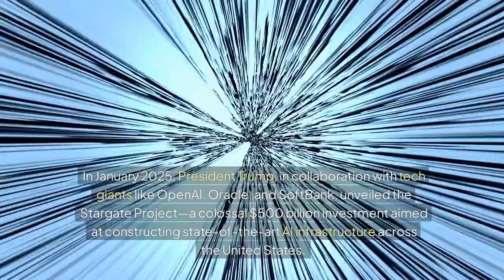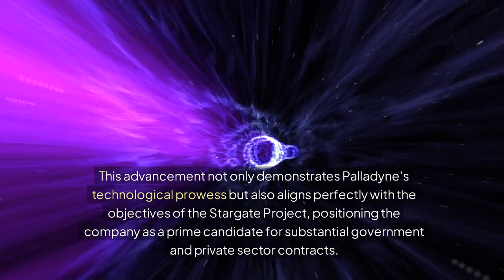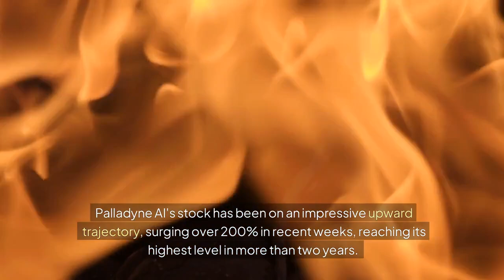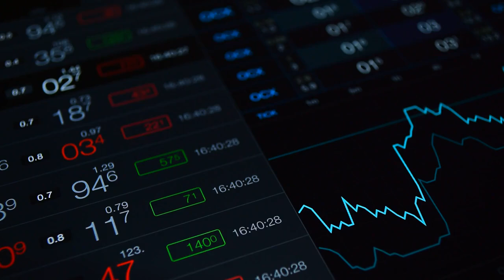Palladyne AI Set to Explode! $500 Billion Stargate Project and $10B Valuation?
Welcome back, tech enthusiasts and savvy investors! 🚀 In today’s video, we dive deep into Palladyne AI Corp. (NASDAQ: PDYN) and explore how it’s positioning itself at the forefront of the $500 billion Stargate Project—a massive AI infrastructure initiative that could change the future of technology as we know it. With exciting updates like a multi-drone autonomous flight and rumored $2 billion federal contracts, Palladyne AI’s growth potential is through the roof.

Please read the disclaimer at the start of the video for important information.

Is Palladyne AI set to become the next tech giant? Could the company’s stock soar from $32 to $75+ in the next year? We break down all the details you need to know, including its partnerships with major defense contractors and its role in the broader AI revolution.

💥 Don’t miss out on what could be one of the biggest investment opportunities of the decade!

👉 What do you think about Palladyne AI’s future? Will the Stargate Project skyrocket its stock?

Timestamps: 00:00 – Introduction to Palladyne AI and the Stargate Project
01:30 – What is the Stargate Project and why does it matter?
03:15 – Palladyne AI’s advancements in autonomous systems
05:00 – The federal contracts and defense sector potential
07:00 – Stock predictions and growth potential
09:00 – Conclusion and final thoughts